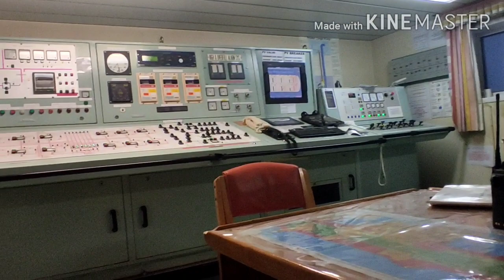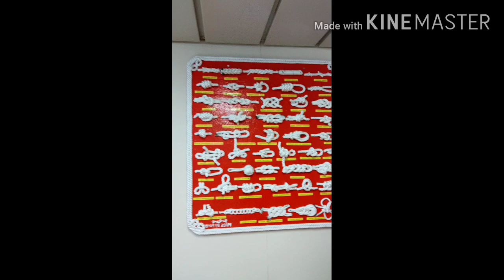🛳️hey guys am jay ship explore vloge 🔥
This my first vlog ship video 🛳️
Am ship explore 🔥

Use music in background -darkside alan walker

My channel